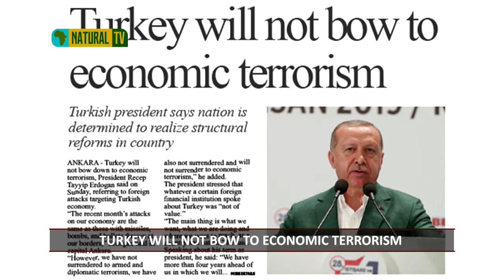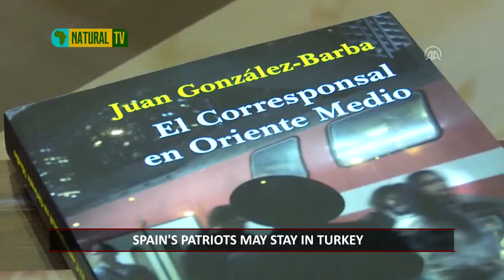Md. Nazmul ISLAM | Opinion and Commentary on International Affairs | Natural TV Weekly News Analysis